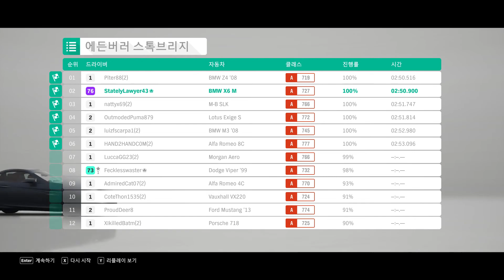가을 Edinburgh Stockbridge 길거리 레이스 에든버러 스톡브리지 2015년 BMW X6 M / 极限竞速 地平线4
Autumn Season racing: Street Racing: Edinburgh Stockbridge on Scotland.
영국 에든버러 가을시즌. Forza Horizon 4 Scotland.
极限竞速 地平线4.